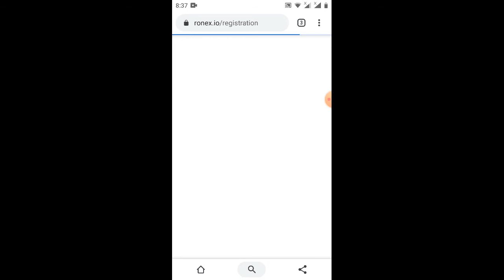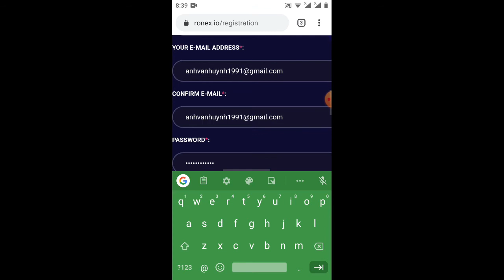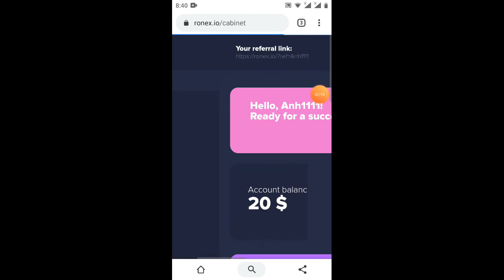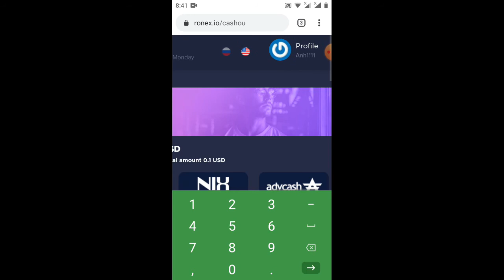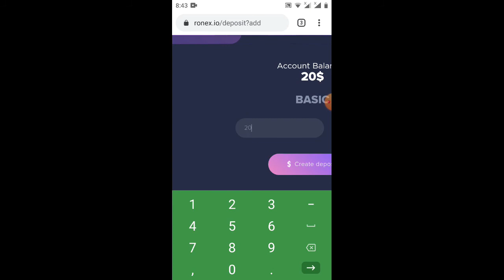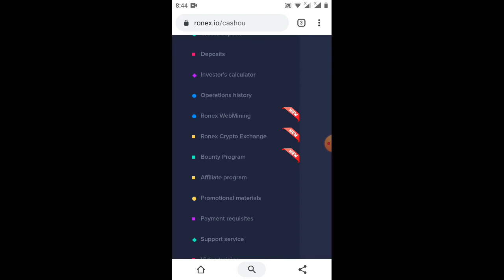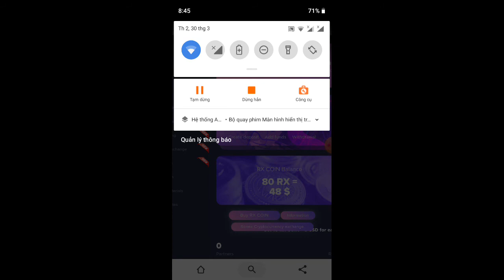hướng dẫn nhận Giude 20USD +80RX (kèo ngon)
Link ĐK